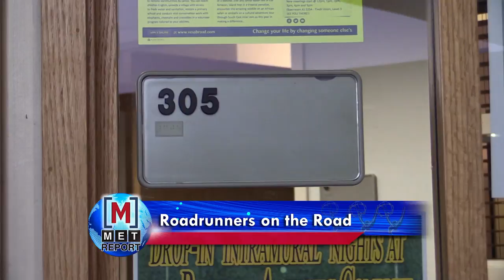Roadrunners on the Road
Snap a picture with a Rowdy cut out and post it to social media with the MSUDenver50 for a chance to win a limited edition t-shirt.